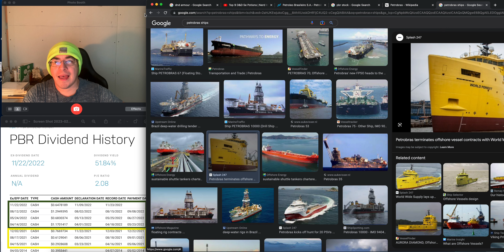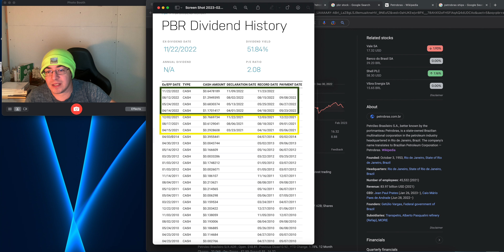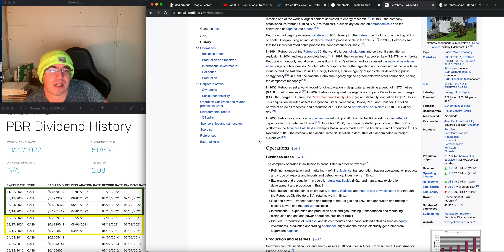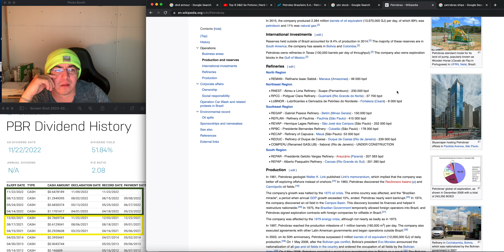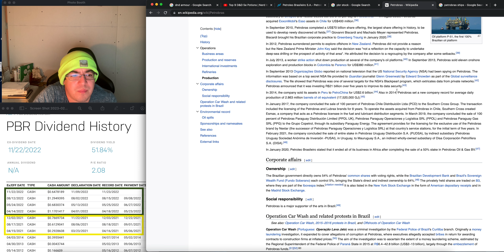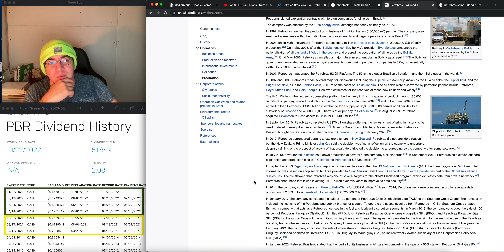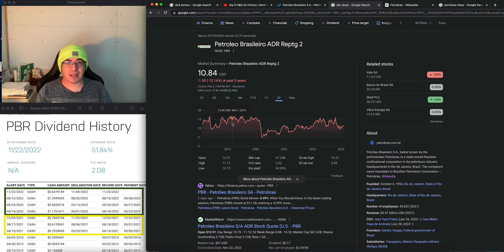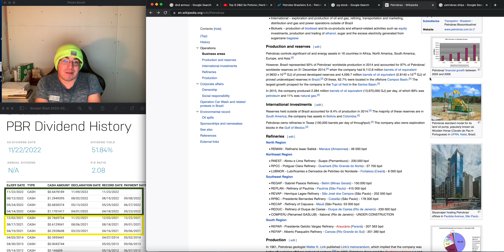PBR Stock REVIEW! This is a BUILD YOUR WEALTH STOCK. 40% + UPSIDE!